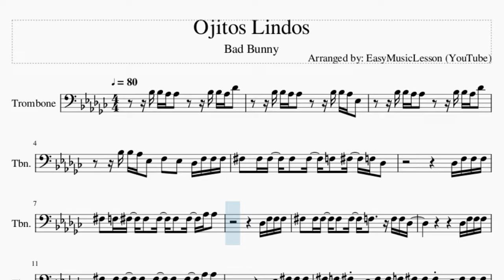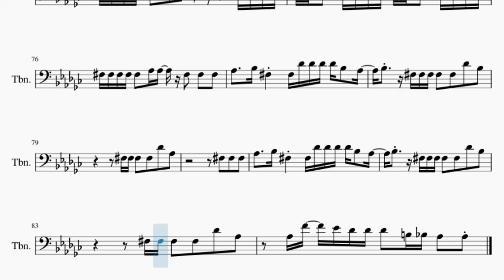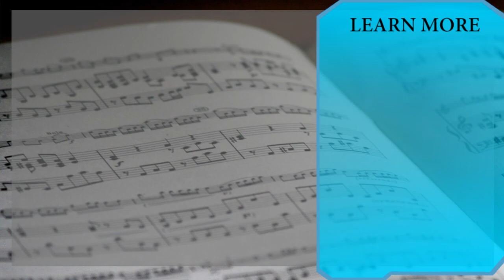Trombone Sheet Music: How to play Ojitos Lindos by Bad Bunny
Comment and let us know how the videos have helped you. It keeps us going! :)Here is a sheet music/tab video on the song Ojitos Lindos by Bad Bunny on the trombone. A trombone sheet music arrangement which is transposed to notes that are easily played by trombone, for the song Ojitos Lindos by Bad Bunny.

EasyMusicLesson teaches you to play the your favorite instrument, through well-arranged sheet music so that you too can learn how to play Ojitos Lindos by Bad Bunny on the trombone as fast as you can. A trombone sheet music with backing tracks to help your play the song better.

Chords of Trombone arrangement:
B Maj   Eb Min   Db Maj   Ab Min   B Maj   Eb Min   Db Maj
Ab Min   B Maj   Eb Min   Db Maj   Ab Min   B Maj   Eb Min
Db Maj   Ab Min   B Maj   Eb Min   Db Maj   Ab Min   B Maj
Eb Min   Db Maj   Ab Min   B Maj   Eb Min   Db Maj   Ab Min
Db Maj   Ab Min   B Maj   Eb Min

Melody notes of Trombone:
Bb3 Bb3 Ab3 Ab3       Bb3 Bb3 Ab3 Db4
Bb3 Bb3 Ab3 Ab3       Bb3 Bb3 Ab3 Eb3
Bb3 Bb3 Ab3 Eb3   F3   Eb3   Db3 F3 F3 F3
Gb3   Gb3 Gb3   Gb3   Gb3   F3   Gb3   F3 Db3
Db3 F3 F3 F3
Gb3   F3 Gb3   Gb3   Gb3   Gb3   Gb3   Ab3 Ab3
Gb3   Gb3 Gb3   Gb3   Gb3   F3     F3 F3 Db3
Gb3   Gb3 Gb3   Gb3   Gb3   Gb3   Gb3   Ab3 Ab3
Eb3 Gb3 Gb3 Gb3
Gb3 F3 Gb3 Eb3 Gb3 Gb3 F3 Gb3 Gb3 Gb3 Eb3 Gb3 Gb3 Gb3
Gb3 Gb3 Gb3 F3 Gb3   Ab3 Ab3       Eb3 Gb3 Gb3 F3
Gb3 F3 Gb3 Eb3 Gb3 Gb3 Gb3 Gb3 F3 Gb3 Eb3 Gb3 Gb3 Gb3
Gb3 Gb3 Gb3 Gb3 Gb3   Ab3 Ab3   Gb3   Gb3   Gb3
Ab3     Bb3 Gb3     Gb3 Db4 Db4 Db4 Db4 Bb3   Ab3
Bb3     Gb3 Gb3 Gb3 Gb3   Gb3   Db4   Bb3
Gb3 Gb3 Gb3   Gb3   Db4   Ab3
Gb3 Gb3
Gb3   Eb3     Eb3 Eb3 Eb3   Db3   Bb2 Bb2 Bb2 Db3
Bb2 Ab2 Bb2                     F3 F3
Gb3   Eb3     Eb3 Eb3 Eb3   Db3 Bb2 Bb2 Bb2 Bb2 Db3
Ab2   Bb2         Db4 Bb3 Db4 Bb3 Db4 Db4 Db4 Db4
Eb4       Db4 Db4   Db4 Bb3 B3 Bb3 Bb3 Bb3 Bb3
B3   Bb3   Bb3 Bb3 Ab3   Bb3   Gb3 Gb3 Bb3   Ab3
Eb3   Eb3 Eb3 Ab3 Bb3 Ab3   Ab3   Gb3 Db4 Db4 Db4
Db4   Ab3 Ab3 Ab3 Ab3 Bb3   B3   Bb3 Bb3 Bb3 Db4
Bb3 Ab3       Ab3     Db4 Bb3 Db4 Bb3 Db4 Bb3
Db4 Ab3         B3 B3 B3 B3 B3 Bb3 B3 Bb3
Db4   Bb3       Ab3 Ab3 Gb3 Gb3 Gb3 Gb3 Gb3 Gb3 Gb3
Gb3   F3       Gb3         Ab3 Gb3 Gb3 Gb3
Bb3 Ab3   Ab3   Gb3         Gb3 Gb3 Gb3 Gb3
Bb3 Ab3   Ab3   Db3         Gb3 Gb3 Gb3 Gb3
Bb3 Ab3   Ab3   Gb3         Db4 Db4 Db4 Db4
Bb3 Bb3   B3   Bb3       Gb3   Gb3   Gb3
Ab3     Bb3 Gb3     Gb3 Db4 Db4 Db4 Db4 Bb3